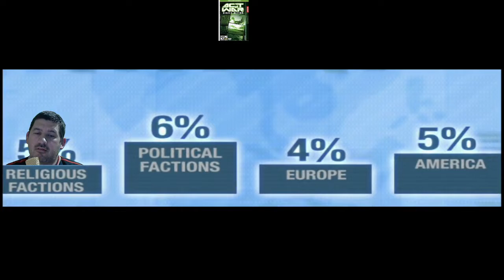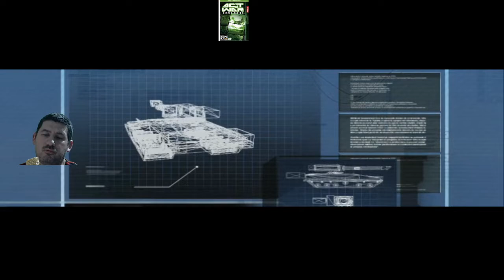Olajozott gépezet ... Act Of War:Direct Action(2.)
Fejlesztő:Eugen Systems
Kiadó:Atari
Év:2005